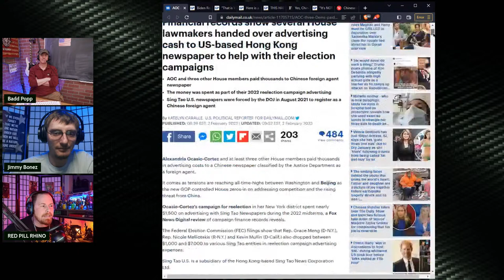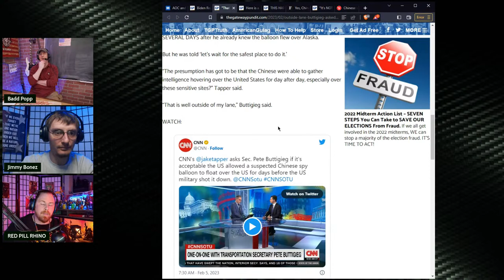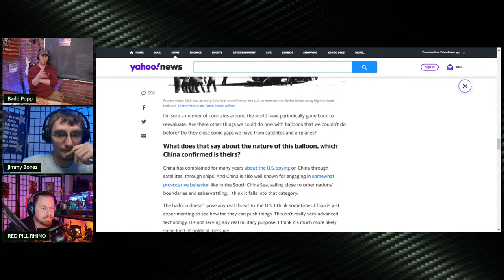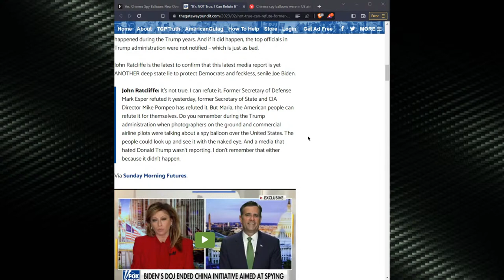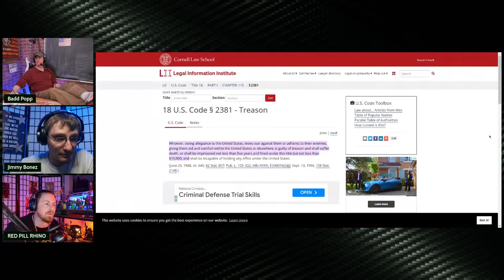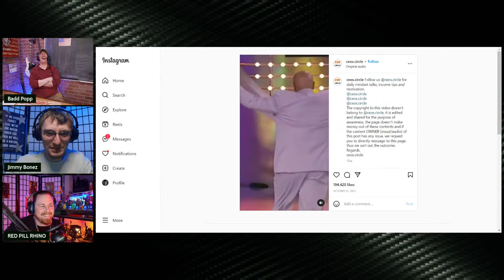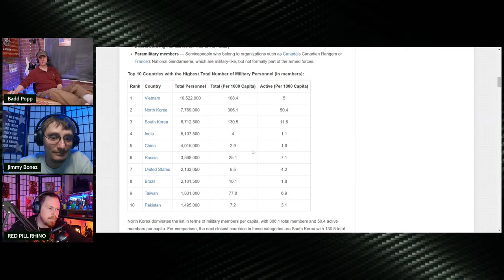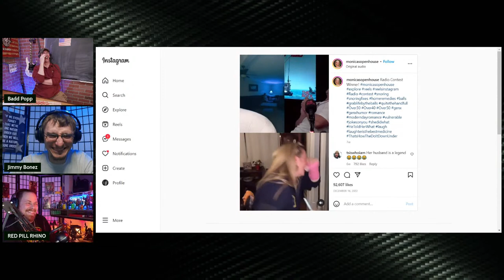Biden’s Blowing Hot Air Balloons | Grunt Speak Live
Bozo Biden blew it big time with the spy balloon. But what else was going on behind the scenes while we were distracted by it?

Redonkulas.com Productions
29488 Woodward Avenue, Unit 407